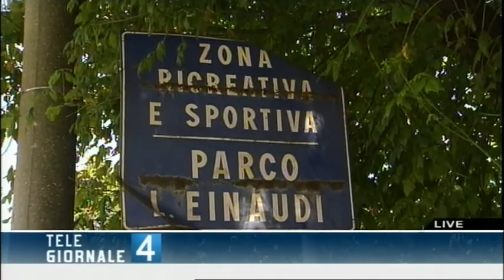DEGRADO A SAN MAURO - T4 24.08.11